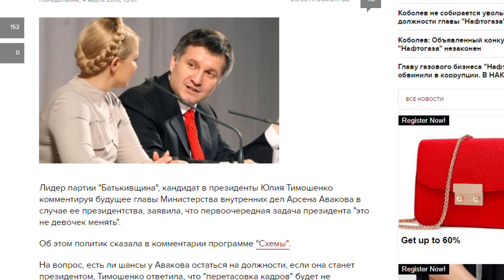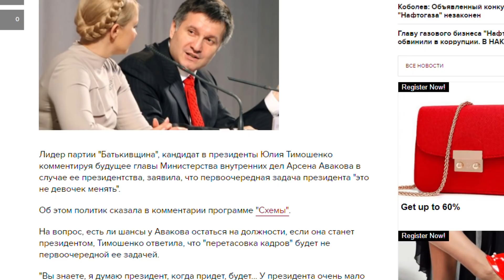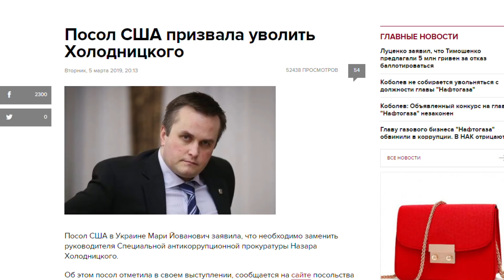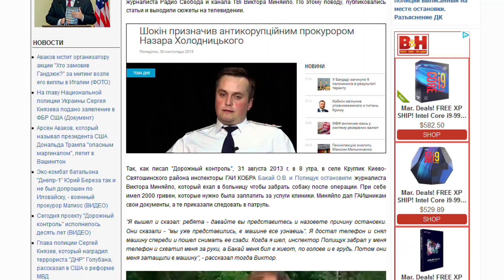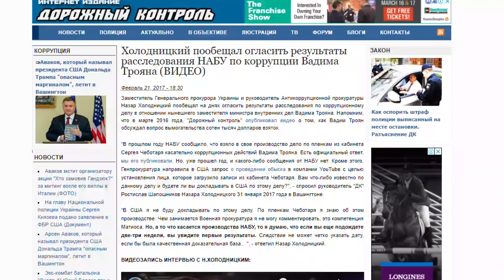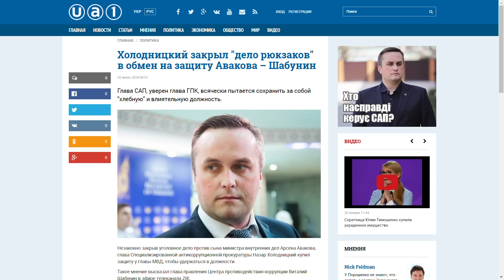Тимошенко оставляет Авакова министром МВД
В случае победы на выборах, Юлия Тимошенко оставляет Арсена Авакова главой Министерства внутренних дел.